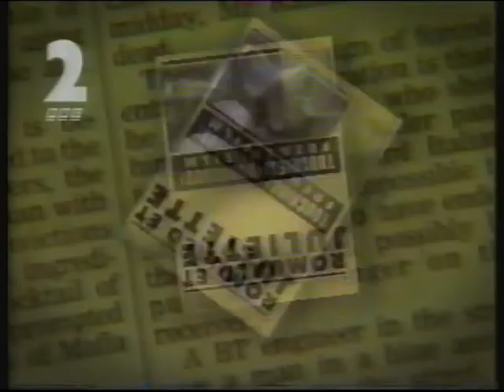BBC2 | continuity | New Year's Day 1994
From 30 years ago today...

End of The Callas Conversations
BBC2 "magnet" sting
BBC2 promo: New Year's Day
BBC2 "blade" ident: Darts